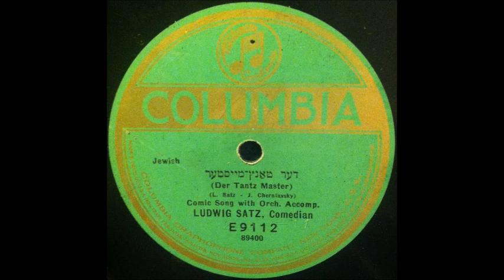The Dance Teacher (דער טאנץ-מייסטער) - Ludwig Satz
Song: דער טאנץ-מייסטער (Der Tantz Master) [The Dance Teacher]
Artist: Ludwig Satz
Album: Columbia 89400